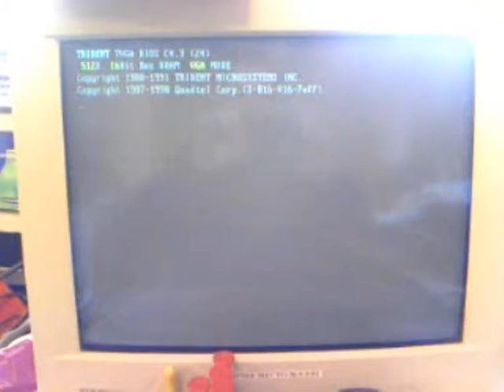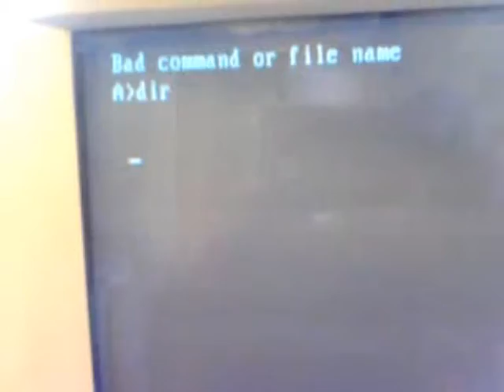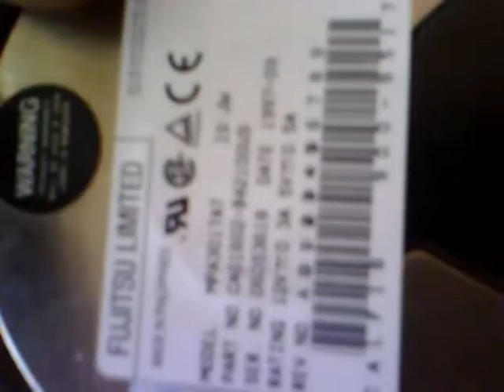Slim mobo 286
Миниатюрная материнская плата на основе 286 процессора.